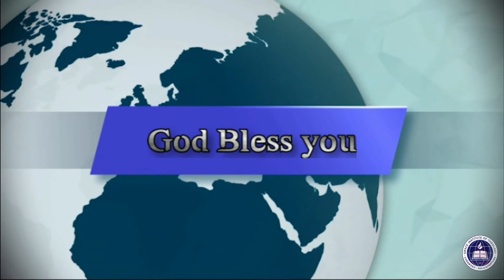Bible Study ဟေရှာယ၊ ၅၁း၁-၂၃/G.I.T/Maesot/ဆရာမHkawn San/ 2021